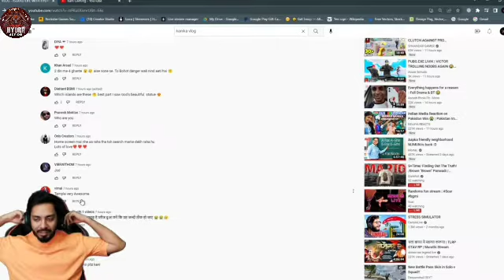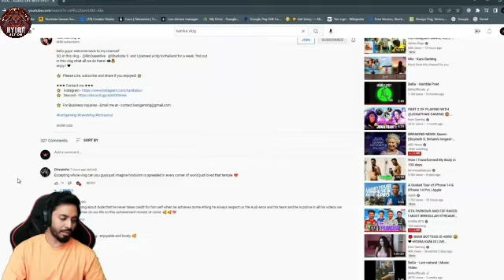HYDRA MEMBERS REACTION ON KANIKA BANGKOK TRIP BUDGET 😱|HYDRA ACTION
CREDIT BY :@EmperorPlays

LIKE:FUNNY MOMENTS/E-SPORTS UPDATES /HYDRA MEMBERSREACTION/GAMEING NEWS..

LOVE ONE SUPPORT EVERY ONE ❤